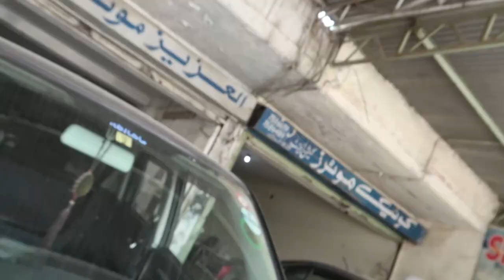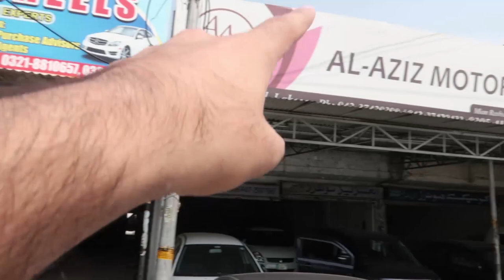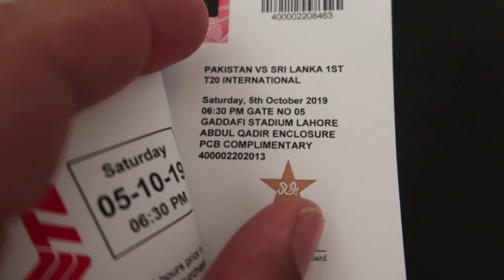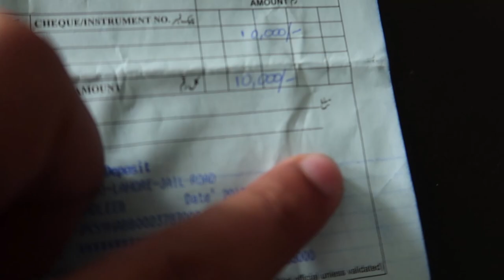Assembling The Interior | Suzuki Wagon R Stingray | Episode 4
We are into sixth day of getting the car ready.

Suzuki wagon R Stingray !